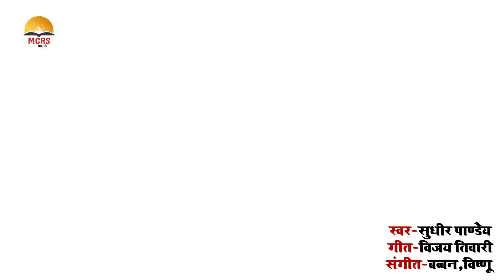Sudhir Pandey का -15 अगस्त स्पेशल Song | मगन मन देशवा पे | Independence day🇮🇳 | Desh Bhakti Song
SINGER : SUDHIR PANDEY
GEET : VIJAY TIWARI
SANGEET : BABBAN, VISHNU
NIRMATA : VISHNU VISHWAKARMA
SAHNIRMATA : BABBAN, YADAV
SANYOJAK : YOGESH SUKLA
Welcome to MCRS MUSIC Present Bhojpuri Hit Song 2021

Independence Day Special - New Desh Bhakti Song 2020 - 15 August Special - देशभक्ति गीत